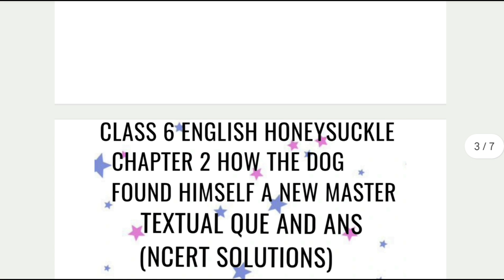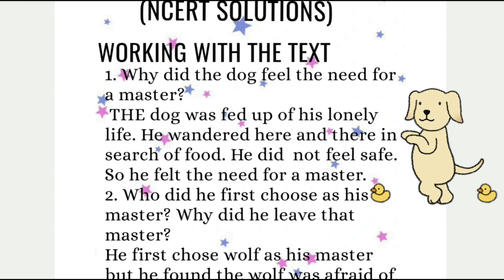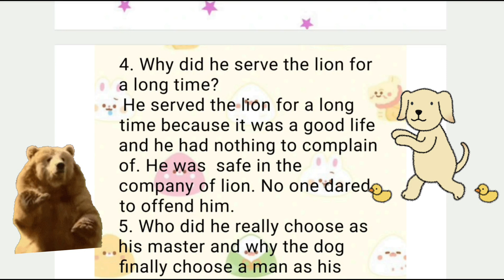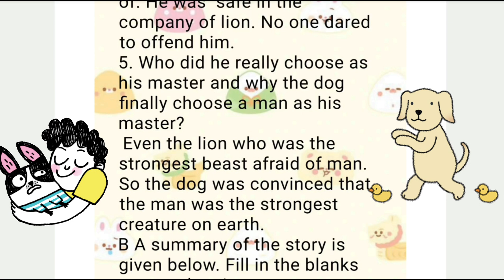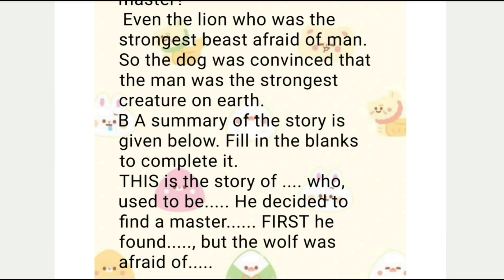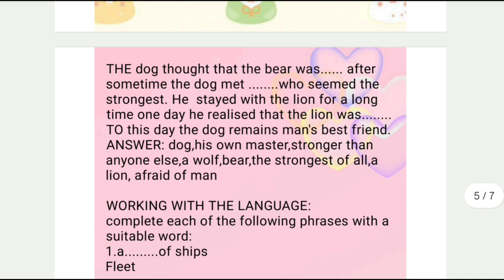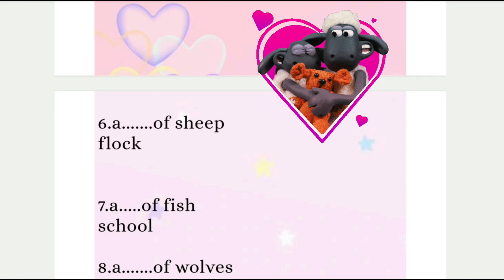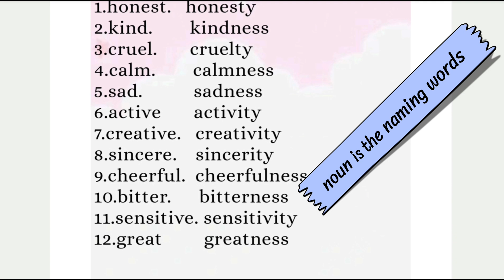HOW THE DOG FOUND HIMSELF A NEW MASTER | TEXTUAL Q&A ANIMATED WITH EXERCISE | CLASS 6 ENG CHAPTER 2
Class 6 English Literature Honeysuckle Chapter 2 How The Dog Found Himself A New Maste Textual Que Ans NCERT solutions with exercise animated